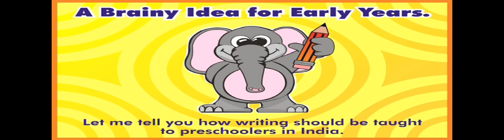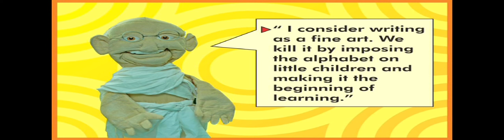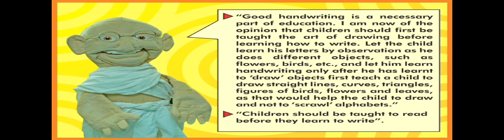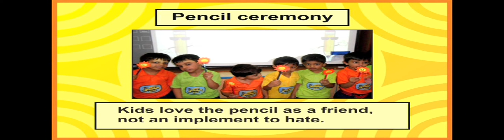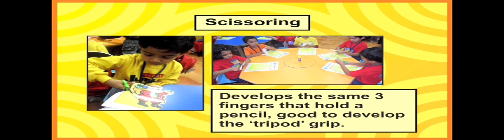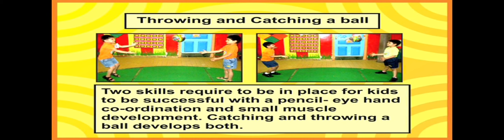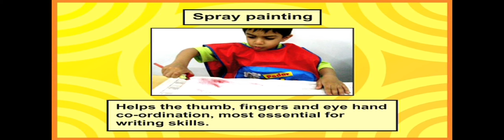How writing is taught at Podar Jumbo Kids